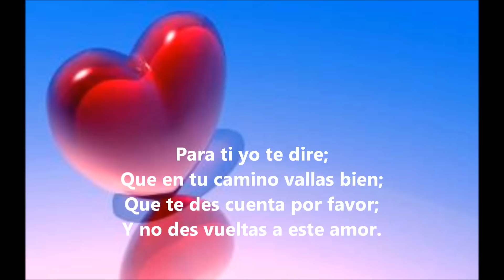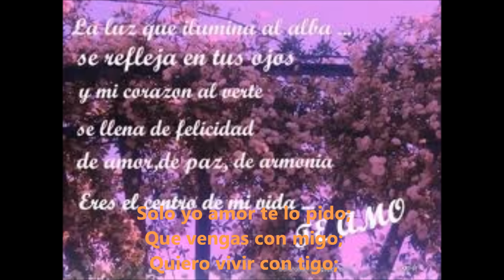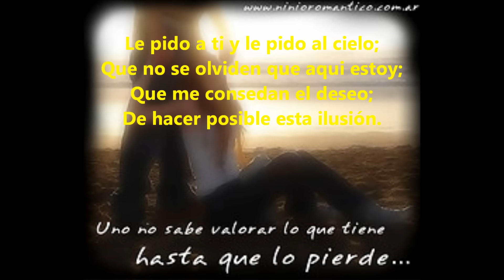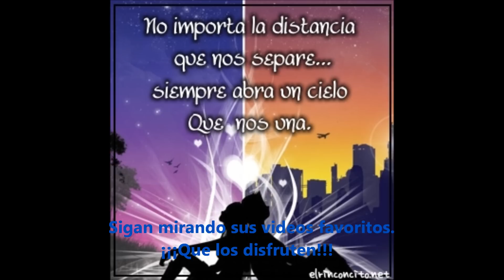Y solo yo Grupo Ladron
esta es para enamorados espero q les llegue a gustar y gracias por apoyar este vídeo q se diviertan !